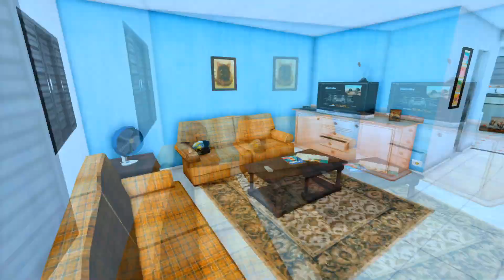ALUGUEI MINHA NOVA CASA GTA SA VIDA DE COMENTARIO!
⚠️ATIVE O SINO DE NOTIFICAÇÃO PRA NÃO PERDER NENHUM VIDEO novo!!!

VIDEOS TODOS OS DIAS AS 11:30 E AS 18:00!

pode ser que atrase

GTA VIDA DE CAMINHONEIRO ALUGUEI MINHA NOVA CASA